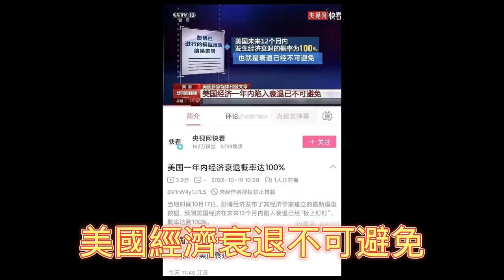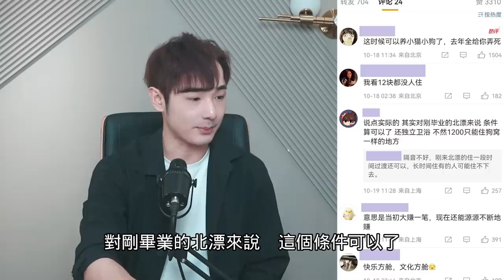RTX4090顯卡禁售中國！小粉紅氣哭玩不了遊戲⋯北京出租方艙套房⋯單間1200⋯鄭州直播抓狗⋯中國網紅拍手叫好